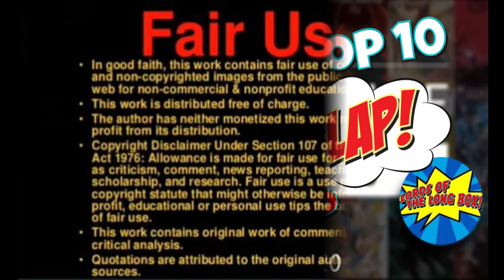CovrPrice Top 10 "Quick Slap Recap" Hot Comic Books Sold w/e November 15th | Nerd News | 4k UHD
In this 4k Ultra HD video I present the latest Nerd News (Comic Book News) in the form of a "Quick Slap Recap" of the CovrPrice Top 10 Hot Comic Books Sold the week ending November 15th, 2020. This list is presented by the Lords of the Long Box, one of the original comic book investment and speculation YouTube channels, "LIVE" every Tuesday night on YouTube. Link to the "FULL" episode of the hottest selling comics aka the covrprice top 10 this week below:

Sit back, relax and enjoy this photo gallery set to music of of the CovrPrice Top 10 Hot Comic Books Sold the week ending November 15th, 2020. This is the truly the "Quick Slap Recap" for those interested in comic book investment and speculation. CovrPrice delivers the latest comic book news based on the hot comic books sold ( back issues ) in the market every week.

*- Meta4ickal
*- Simpleman's Comics
*- Jack B
*- ComicManAndy
*- ThaComicDon
*- Robb Boswell
*- Mr. Techbot
*- MLV COMICS

JB
Discovery Bay Comics
14850 Hwy.4, Ste.A #177
Discovery Bay, Ca.94505